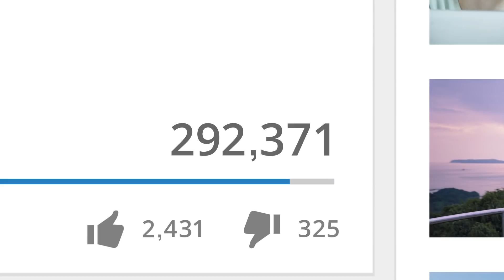好きなことで、生きていく - BILINGIRL - YouTube [ Long ver. ]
好きなことで、生きていく